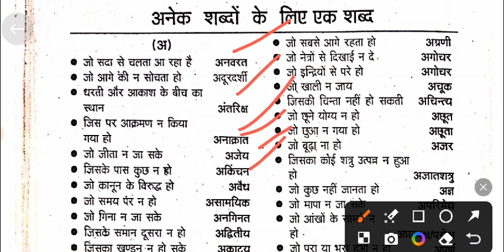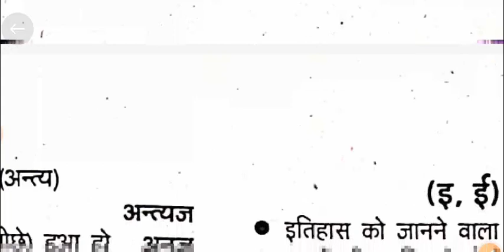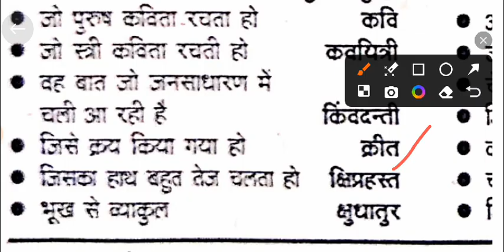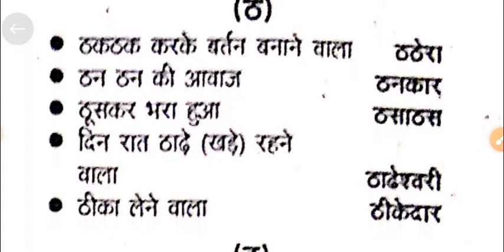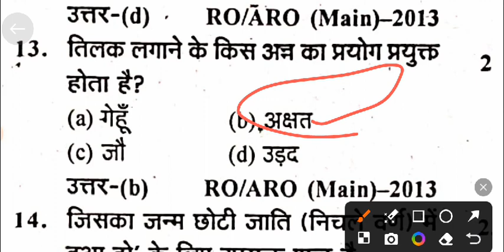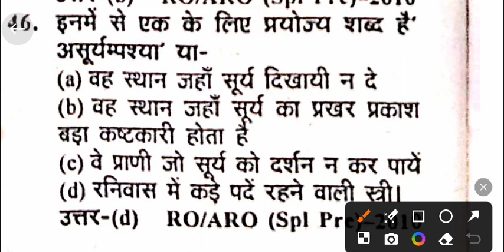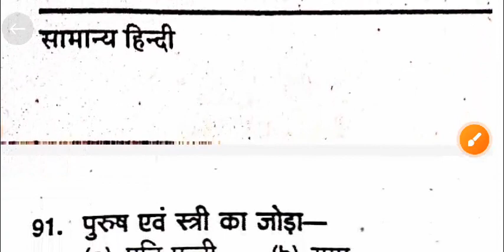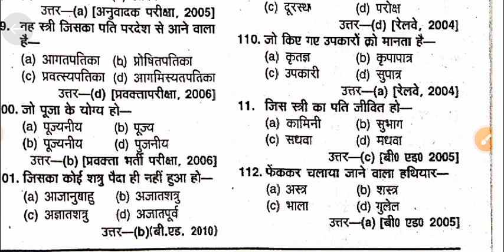अनेक शब्दो के लिए एक शब्द हिंदी vyakaran ro aro and up police exam 2024 topic wise question ans p